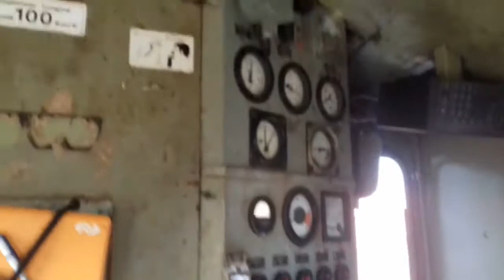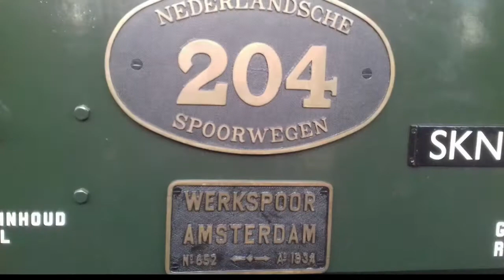(Rangerende) treinen bij museum spoorlijn STAR en nog veel meer!// treincompilatie 2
Enkele foto/video’s van (rangerende) treinen bij de museum spoorlijn star waar ook nog beelden van in de 2278 zijn!
25.02.18, 28.02.18 en 04.03.18
Upload schema elke werkdag een video!!